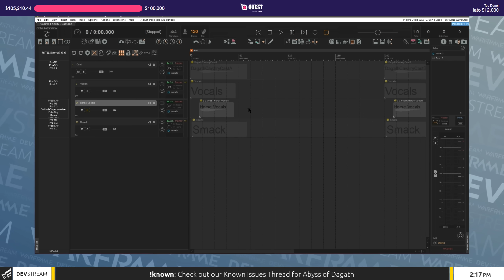NOVO WARFRAME QORVEX, EVENTO PLAGUE STAR, OPERAÇÃO (EVENTO) DE CLÃS E MAIS! | Resumo Devstream 174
Olá, Corrompidos do Void! Hoje a nossa VOID FISSURE abriu para falarmos sobre a Devstream 174 do Warframe

00:00 Introdução
00:55 Conceito de Whispers
01:06 Música e Som - Abismo de Dagath
01:56 Missão de Farm e Companions - Abismo de Dagath
02:26 Retorno da Gotva Prime
02:38 Evento Praga Estelar
03:56 Tecnologias novas e melhorias faciais
04:24 Conceitos de arte
04:42 Operação (evento) de Clãs
05:17 Deluxe Sevagoth
05:32 Slide Whispers e Warframe Qorvex
05:52 Rever jornadas e Skip de jornadas
07:16 Cross save - Compras

► JOGUE WARFRAME DE GRAÇA E COMECE COM UM BOOSTER DE EXP